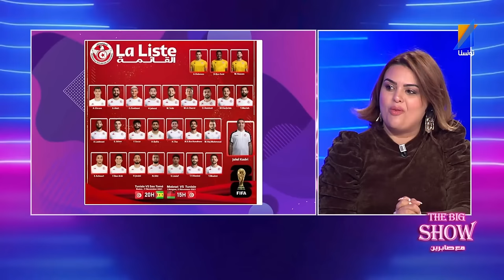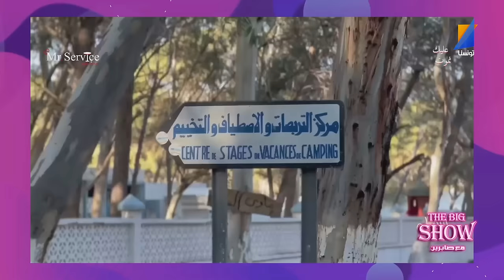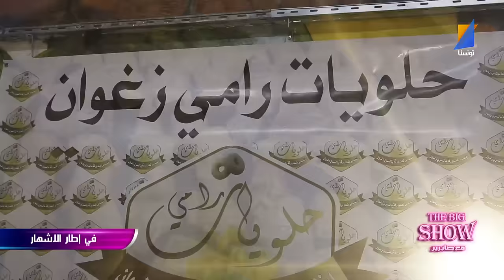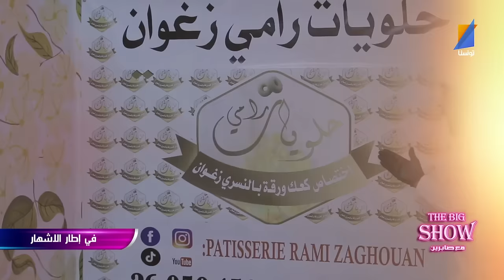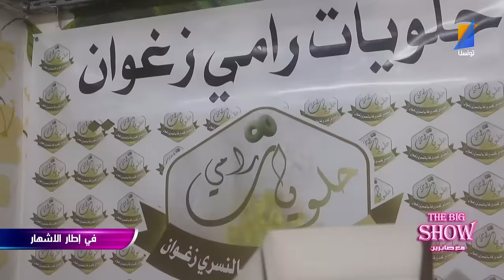ا THE BIG SHOW مع صابرين | الحلقة التاسعة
Tunisna Tv